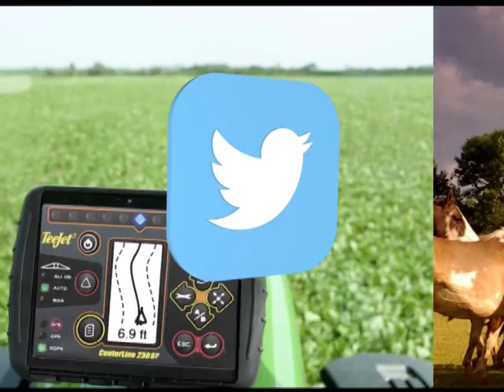MUNDO AGRO CBA 02MIE17FEB2016 EDUARDO APEZTEIGUIA CONSIGNATARIO DE GANADO BAJARA LA CARNE